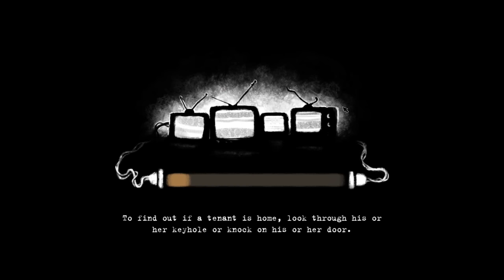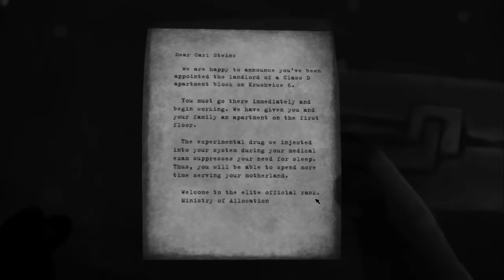Beholder - ¡ESPÍA A TUS INQUILINOS!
ABRE ESTO
Gameplay de Beholder en el cual vemos en qué consiste y lo juego por primera vez.

Información Técnica
Juego: Beholder (PC)
Grabado con: Shadowplay + Audacity
FPS de grabado: 60
Editado con: Sony Vegas Pro 12